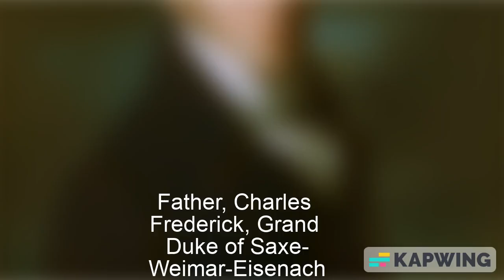Historic Royal Births for 30 September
Today we have one historic royal birthday to celebrate.  If you are celebrating your birthday, happy birthday!  You are celebrating with an enlightened Empress.  Click on the video link below to see who your historic royal birthday twin is